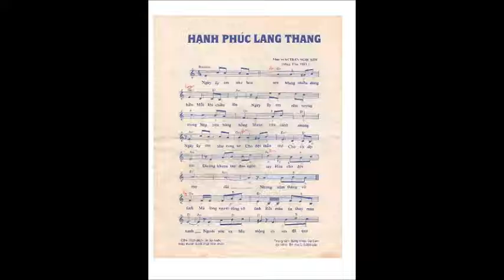Hạnh Phúc Lang Thang